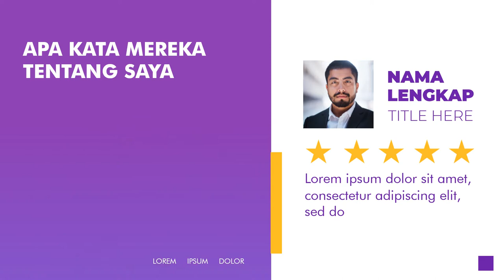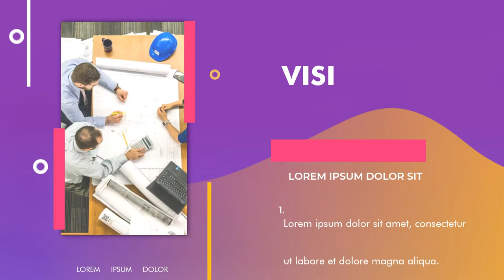Cara Edit Video personal branding di youtube, facebook, instagram, twitter, tiktok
Cara Edit Video personal branding di youtube, facebook, instagram, twitter, tiktok. Video berikut adalah video company profile perusahaan digital. Nama perusahaan di video ini hanyalah fiktif belaka. Hanya sebagai contoh saja.